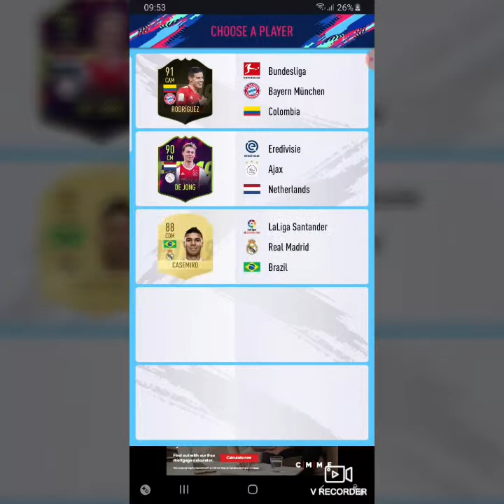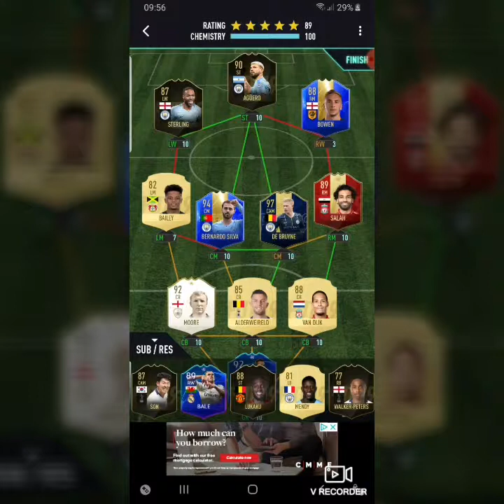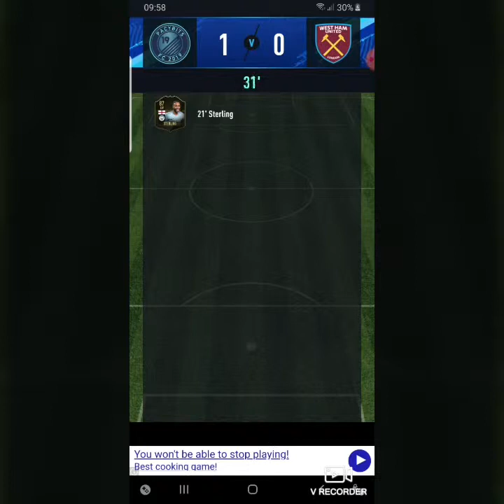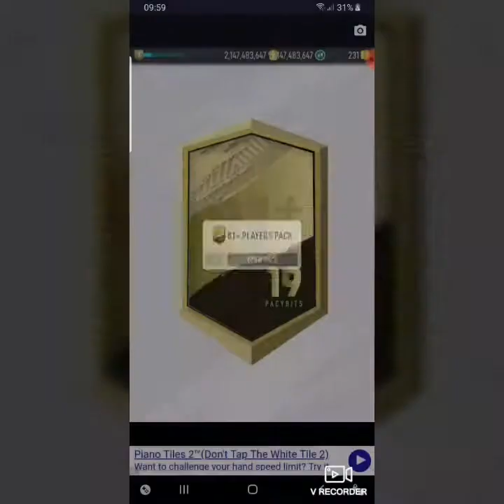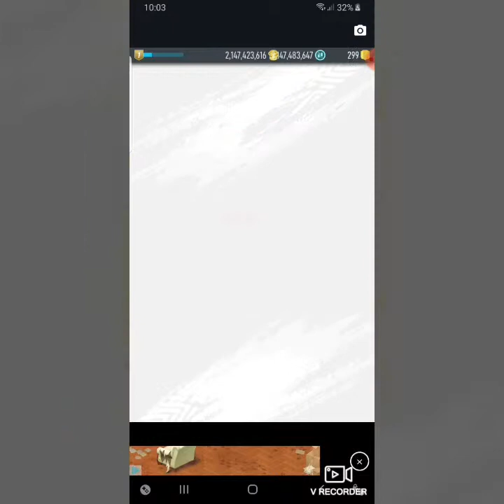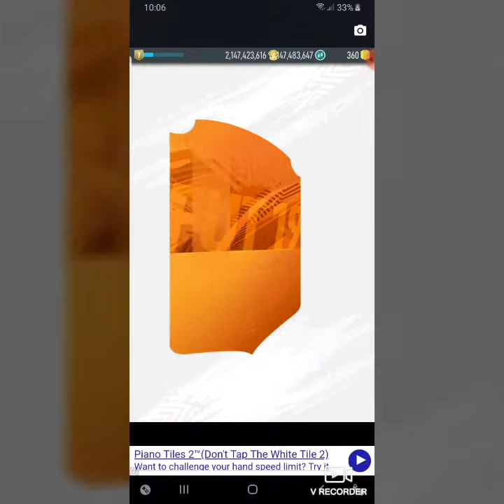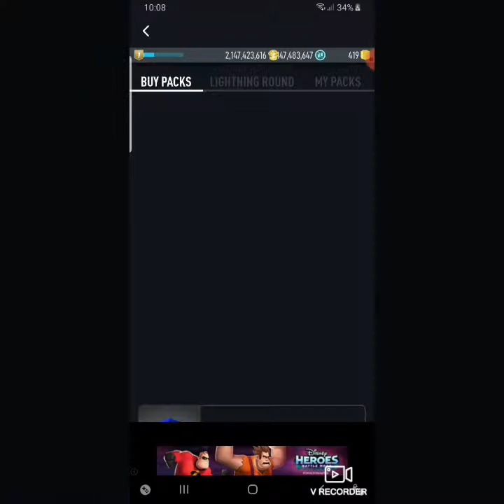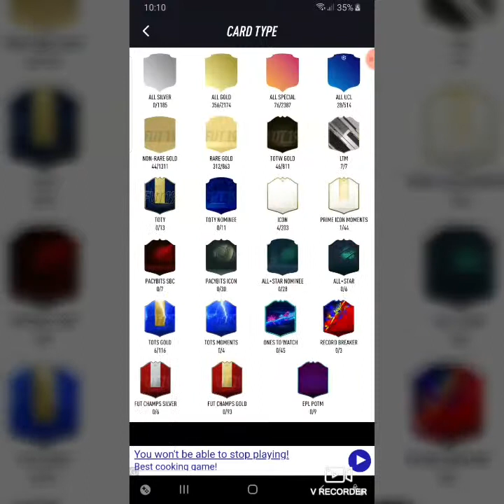Pacybits 19 Building A Draft + TOTS Pack Opening 2